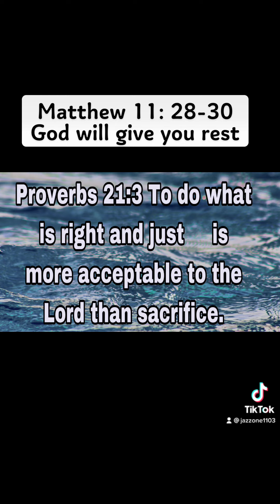God will give you rest.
Kapatid wagkalimutang lumapit sa Panginoon
Wagsolohin ang iyong mga problema. Lumapit tayo sa kanya. Nasa kasayahan man tayo nasakalungkotan o nasa maraming problemang pinagdadaanan  lumapit tayo upang tayo po ay kanyang tutulongan.  God bless you all mga kapatid.